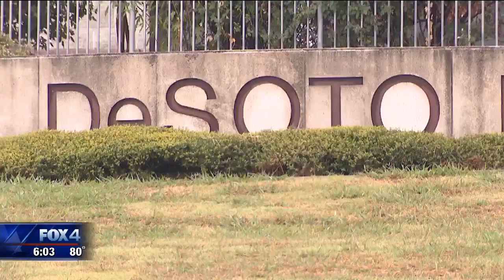Several students suspended after all out brawl breaks out at DeSoto High School